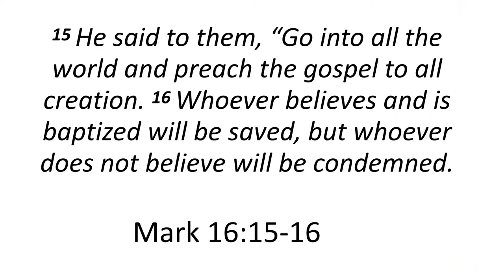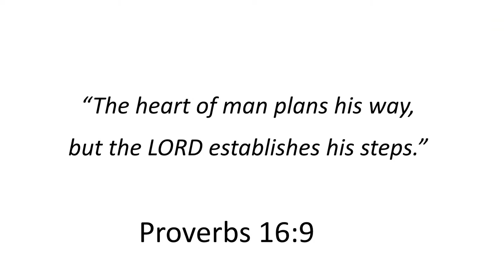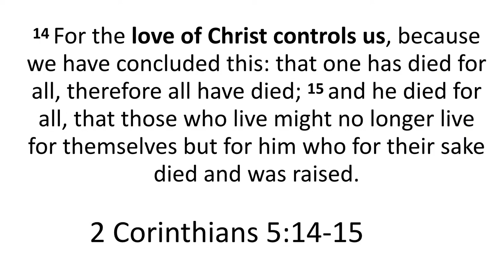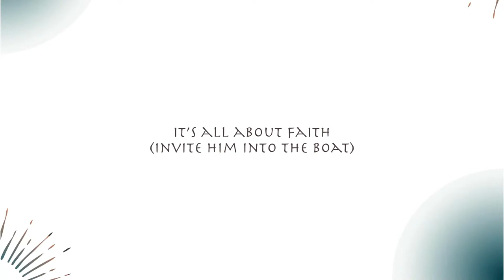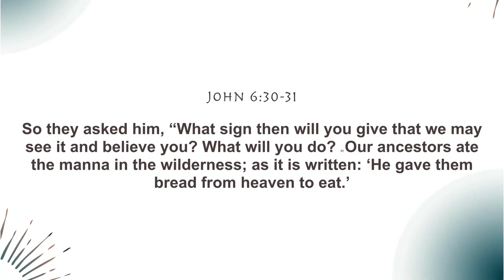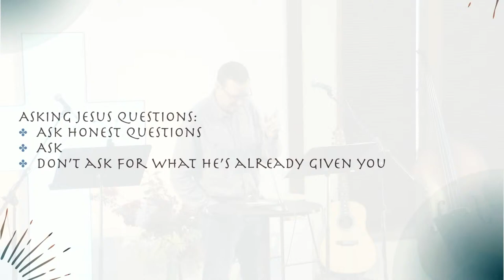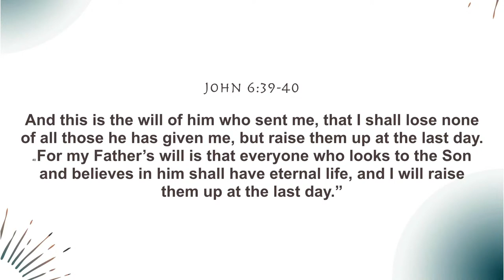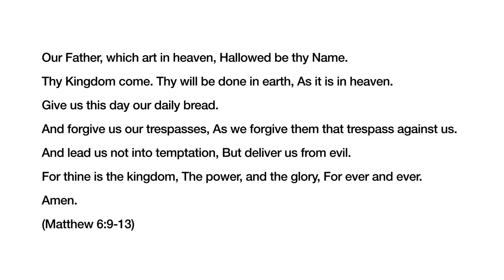John 6: Jesus, the Bread of Life (Part 7 of 2024 Series: Jesus Is God - The Gospel of John)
Message based on John 6:20-30 from Pastor Todd Gallahar at Northwood Chapel, a family-oriented community church in Blaine, WA.  Part 7 of our 2024 series: Jesus Is God - The Gospel of John.